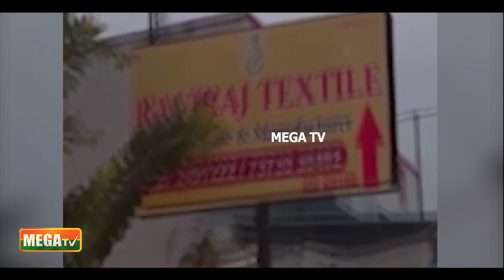ராம்ராஜ் காட்டன் நிறுவன லோகோவை சட்டவிரோதமாக பயன்படுத்திபோலி வேட்டிகள் விற்பனை|MegaTV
ராம்ராஜ் காட்டன் நிறுவன லோகோவை சட்டவிரோதமாக பயன்படுத்தி
போலி வேட்டிகள் விற்பனை

சேலத்தை சேர்ந்த இருவர் கைது